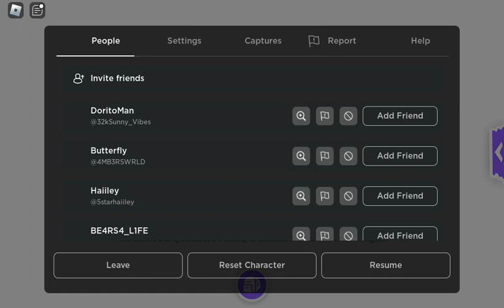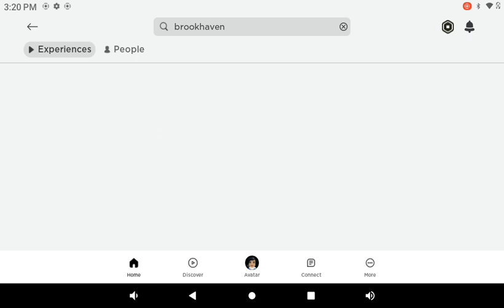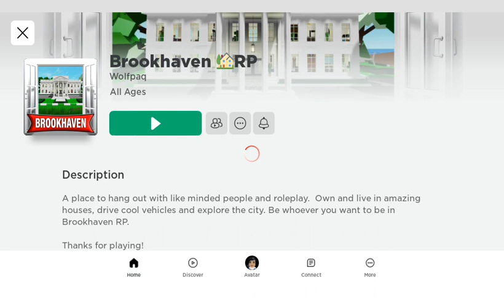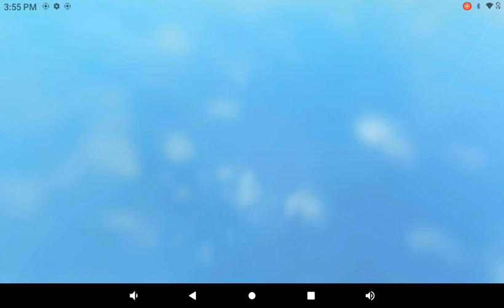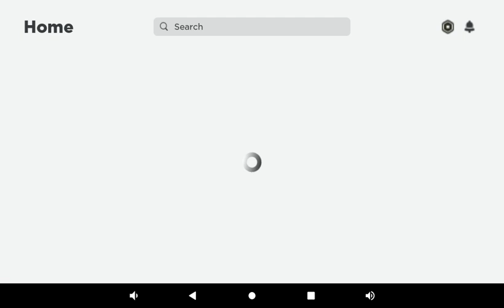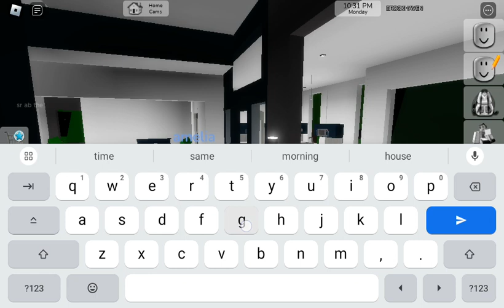TROLLING ROBLOX DATERS (or not😏)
TROLLING ROBLOX DATERS (or not😏pt 1)